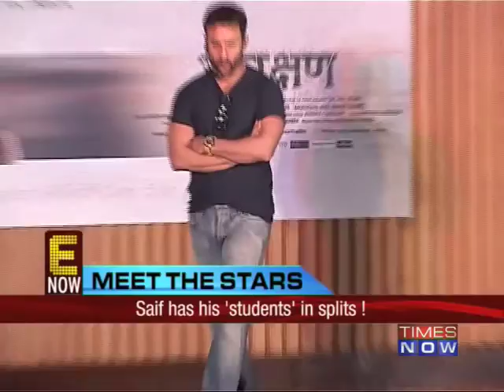'Aarakshan' team on a promotion spree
Lets get little academic with team Aarakshan which doesn't have any 'reservations' about promotions. The star cast did all the things which need to do to attract audience. Download the Times Now India's Election HQ app and get all the election info at one go. Social Media Links